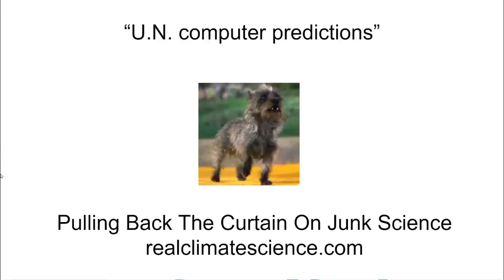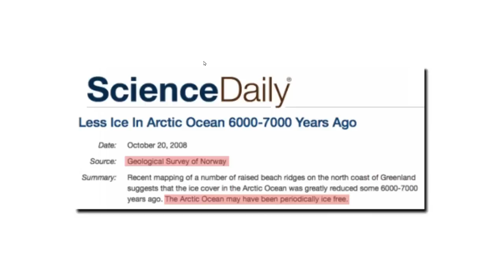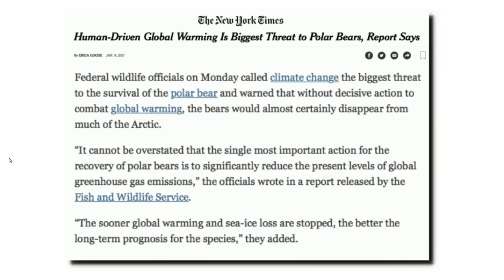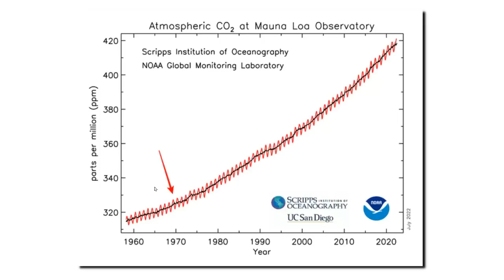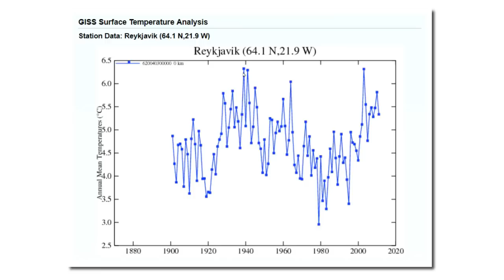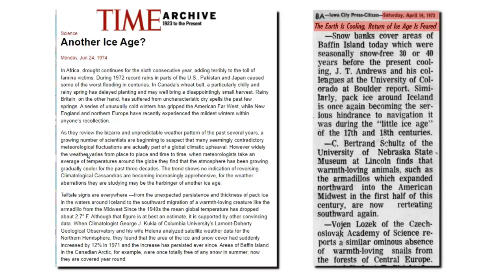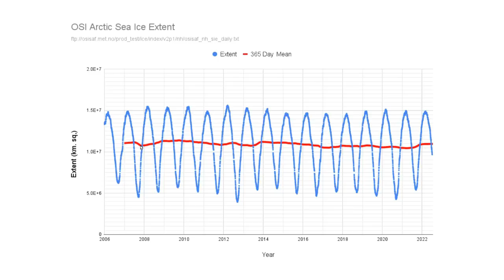“UN computer predictions”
"U.S. Scientist Sees New Ice Age Coming"
-  The Washington Post July 9, 1971